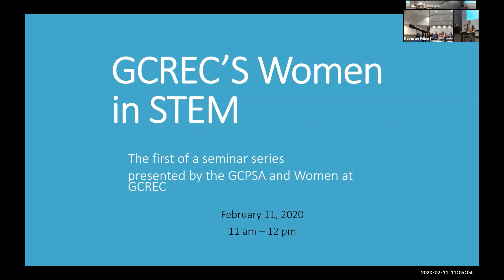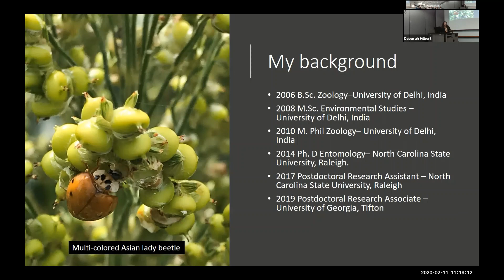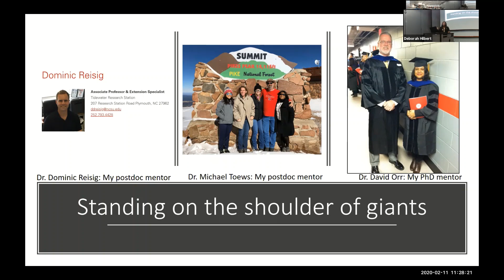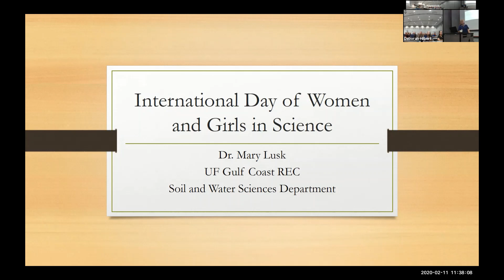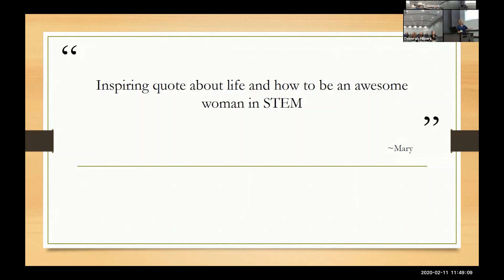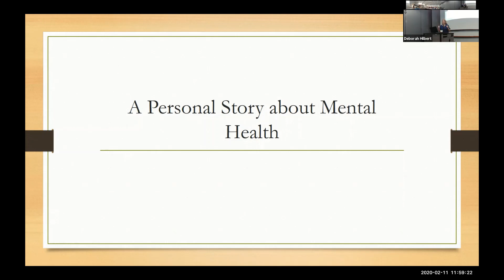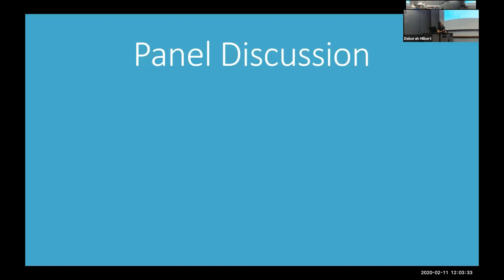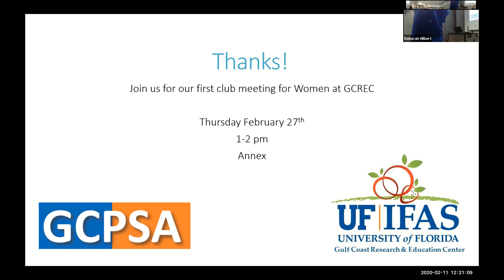GCREC Women in STEM 2020